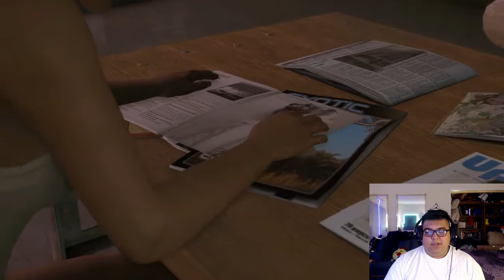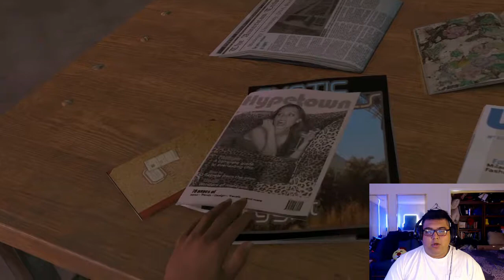MADDY MOO....OH...MY?!!?!? - Heavy Rain Pt. 3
Game:  Heavy Rain